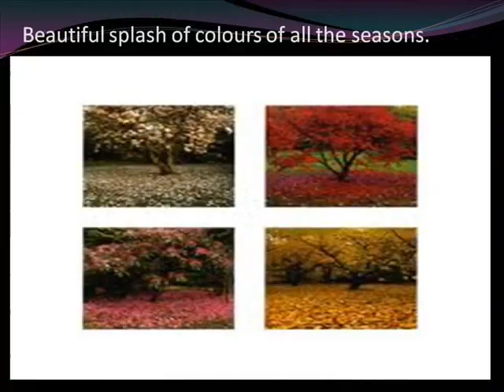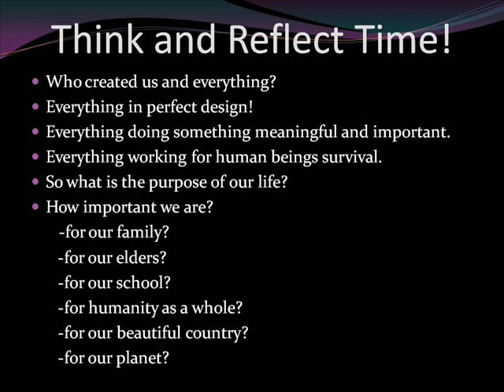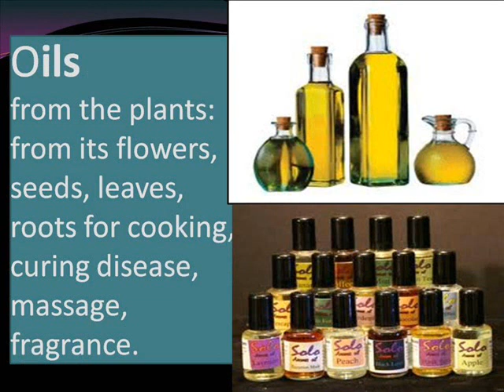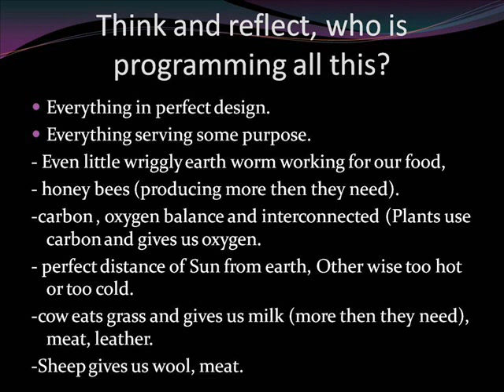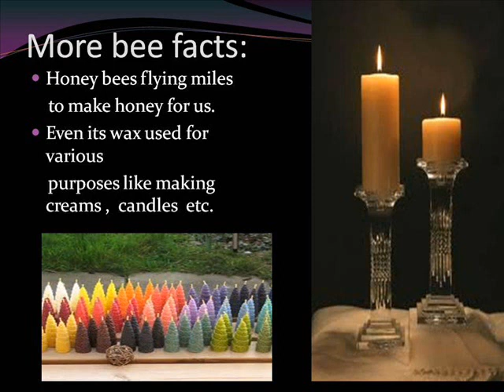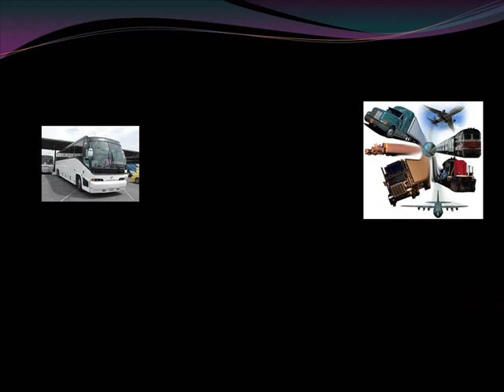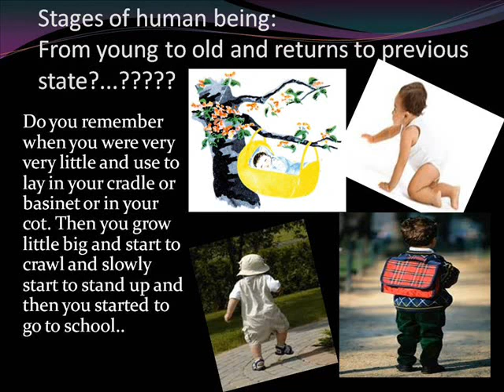What is the Purpose of life?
Well, why are we here? We make things to perform some specific  function for us. We make things to serve us.So why did God make us? We are here for some specific purpose too. God states in the Quran that He created the human beings to be His trustee on Earth.

[He] who created death and life to test you [as to] which of you is best in deed – and He is the Exalted in Might, the Forgiving. [Quran, 67:2] Read more on: Purpose of life